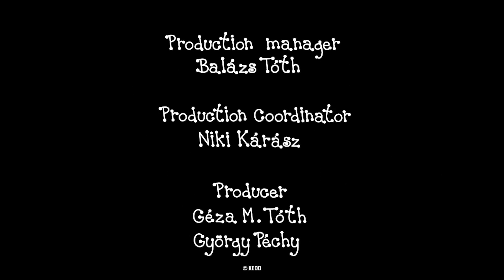Bobiţă şi Buburuză - 8 episoade | #58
Bobiţă şi Buburuză compilaţie:
Crăciunul
Alunele Pierdute
Turta Dulce
Meciul de fotbal
Zmeul de hârtie
Vioara greierului
Puii de Canar
Trotineta

Scriitor, desen: Bartos Erika
Regizor: Antonin Krizsanics şi M. Tóth Géza
Narator: Mirela Corbeanu
Muzica: Alma Zenekar